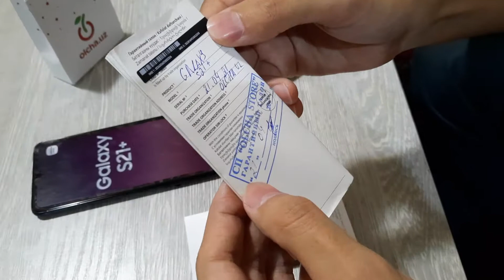Samsung Galaxy S21 Plus Phantom Black 5G | Unboxing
5G ishlamasa ham, rangiga qizib olaveribman 😁
Buni orasida iPhone ishlatgandim iOS (iphone operatsion tizimi) unchalik maqul kelmadi. O'zi iOS'ni sinab ko'rish uchun arzonroq olgandim. Maqul kelmadi 50$ zarariga sotdim.

Umuman olganda Samsungga ancha moslashib ham qolgandim, eng avval S5 mini'dan boshlagandim, so'ngra S6 ishlatib ko'rdim,  so'ngra A5, So'ngra Ustozimiz Sayyid Rahmatulloh Termiziy S8 sovg'a qildilar, so'nga S9 plus ishlatdim, so'ngra yana Ustozimiz Sayyid Rahmatulloh Termiziy S10 plus sovg'a qildilar. Hammasida Samsung cloud'dan foydalanganim uchun, endi boshqa brendga o'tib ketishim qiyin bo'lsa kerak, buni uzoq yildan beri samsung ishlatganlar yaxshi tushunsa kerak.